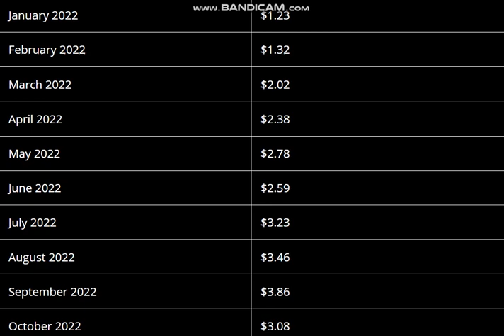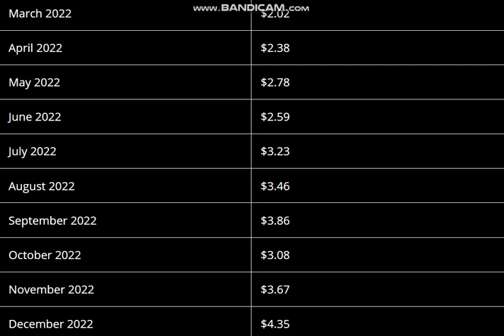Refinable (Fine) Price Prediction 2021, 2022 - Refinable Price Prediction